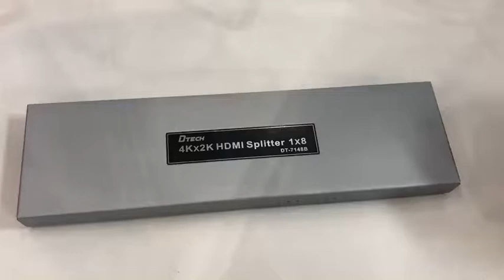Dtech 3d Full Hd 1080p 1x8 Ports Adapter Audio & Video Equipment